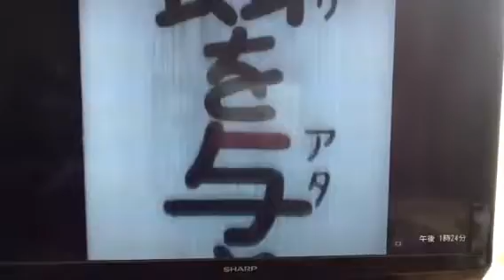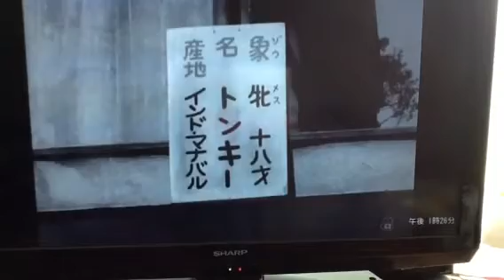象 日の当たらない名作ワンシーン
戦時中に上野動物園長代理だった福田三郎の実話を、山本嘉次郎監督自ら脚色。数々の喜劇で山本監督と組む榎本健一が、現実をありのまま見つめる真摯さが貫かれた本作の象徴的存在として、得意のコメディ演技を封印し、軍の命令と人間的良心との間で苦悩する飼育員の葛藤を、全身全霊で演じた。空襲が激化する太平洋戦争末期、上野動物園でも猛獣の毒殺が決まるが、象を世話する善さん（榎本）は、なかなか実行できずにいた。